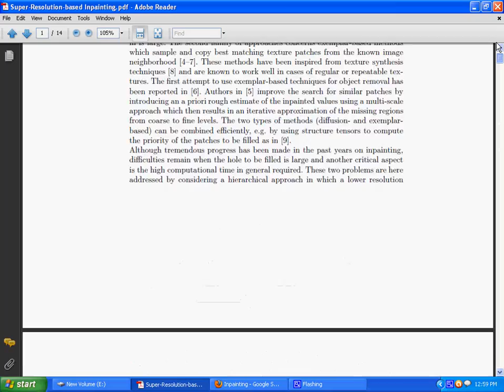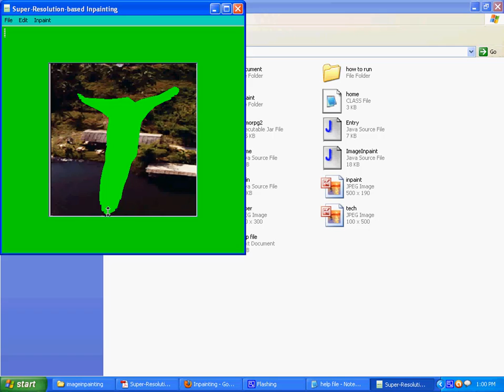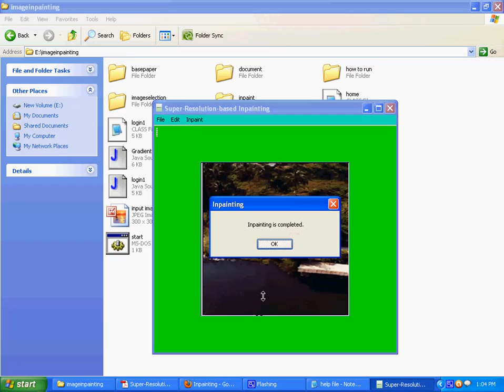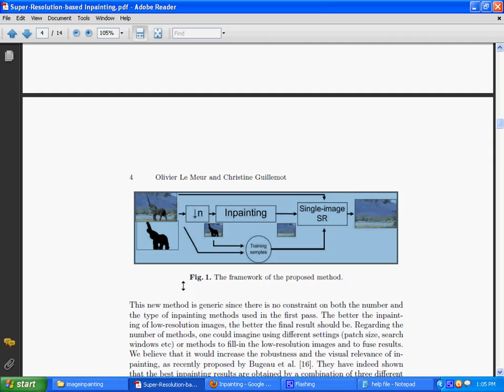Super Resolution Inpainting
document
Source Code.rar
SR image Algorithm .docx
Super-Resolution-based Inpainting.pdf
document\Abstract full.doc
document\Abstract.doc
document\BIBLIOGRAPHY & ABBREVIATIONS.doc
document\Class Diagram.bmp
document\CONCLUSION.doc
document\HARDWARE SOFTWARE SPECIFICATION.doc
document\IMPLEMENTATION.doc
document\INPUT DESIGN &OUTPUT DESIGN.doc
document\INTRODUCTION.doc
document\Literature survey.doc
document\Software Environment.doc
document\SYSTEM ANALYSIS.doc
document\SYSTEM DESIGN.doc
document\SYSTEM STUDY.doc
document\SYSTEM TESTING.doc